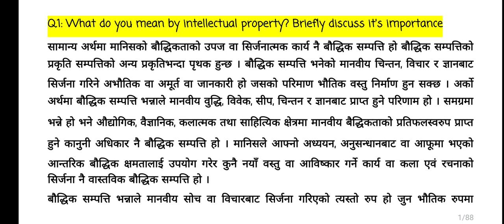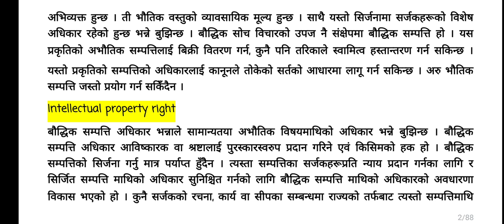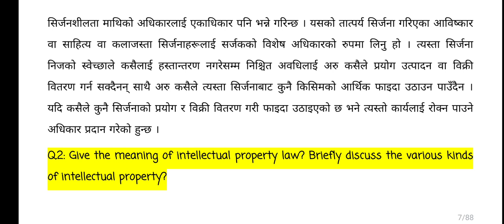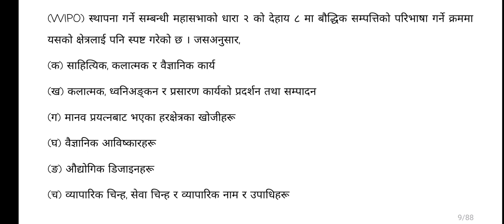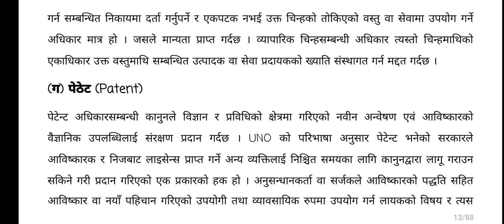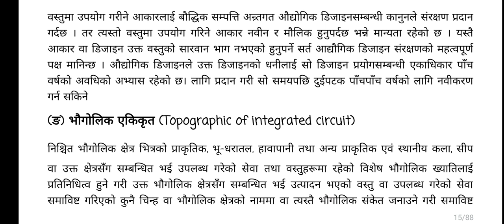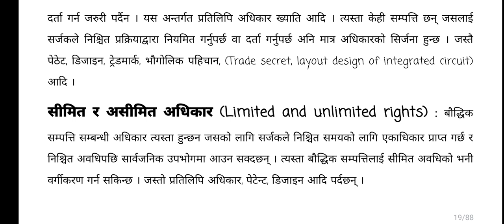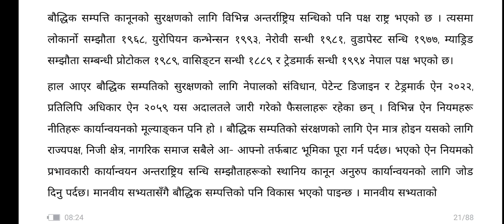Intellectual property law LLB III// T.U solutions part 1